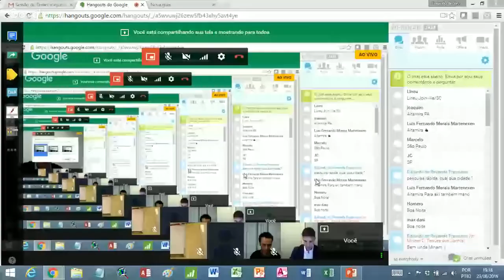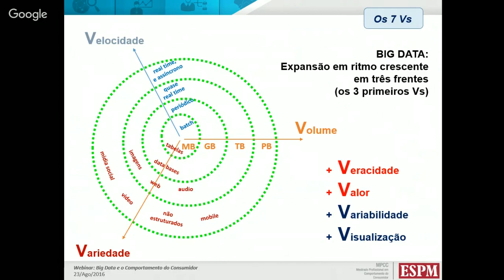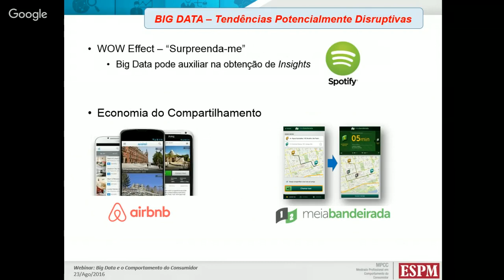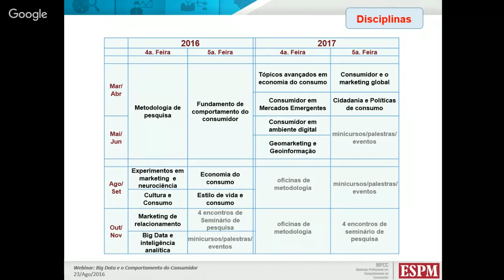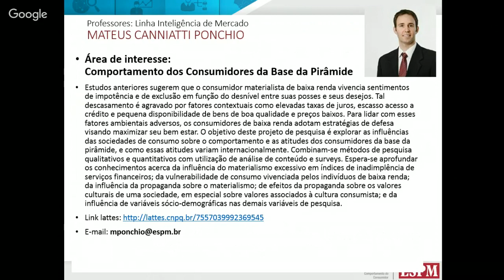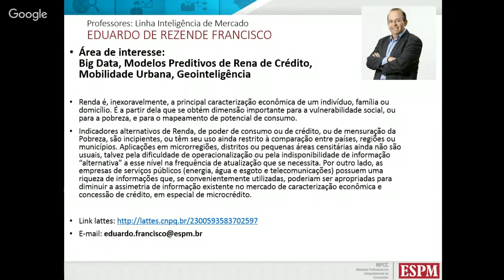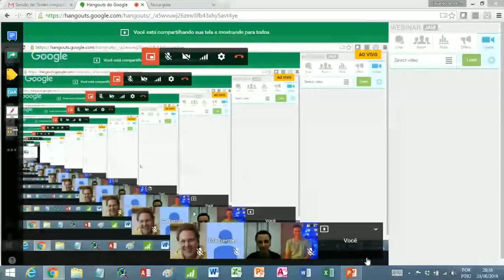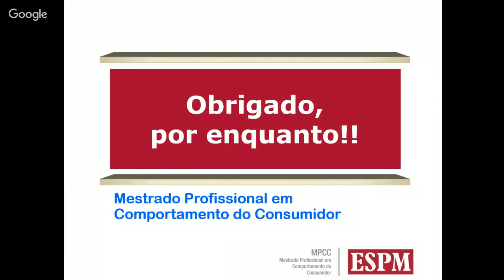Big Data e o Comportamento do Consumidor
Quer ir além?